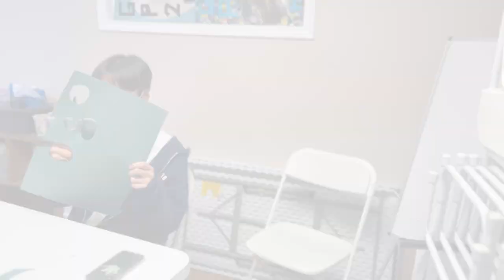SDC 2022 -- Cookie Crisp Intro Video